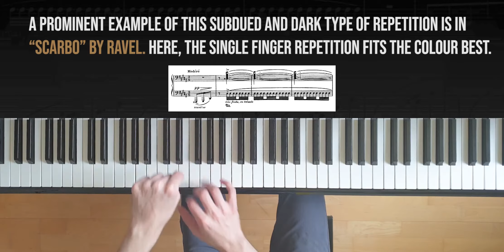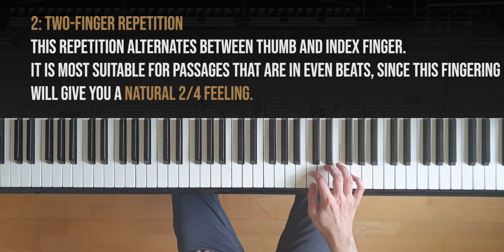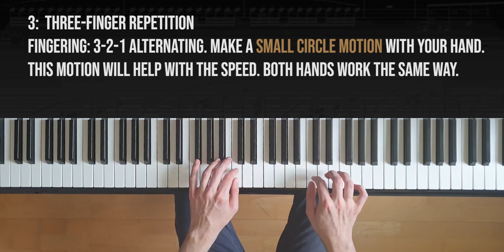FAST Repetitions Tutorial (feat. Scarbo) | PianoTechSupport Ep. 11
In this guide, 4 different techniques for playing repeated notes. Enjoy!